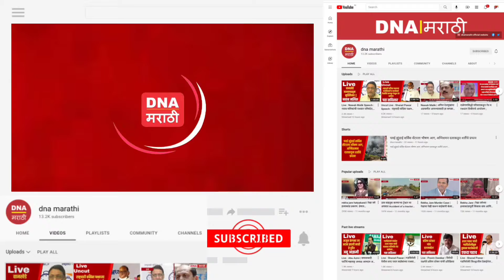जलील यांनी MIM चा राजीनामा देऊन NCP मध्ये यावं, भुजबळांचं थेट आवाहन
Nashik | जलील यांनी MIM चा राजीनामा देऊन NCP मध्ये यावं, भुजबळांचं थेट आवतण